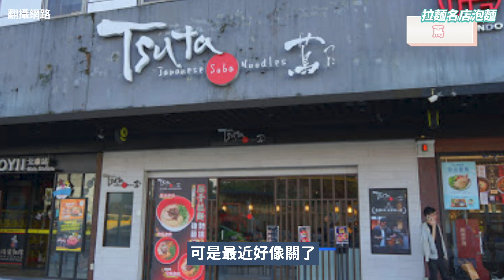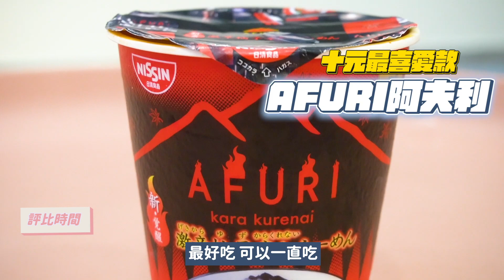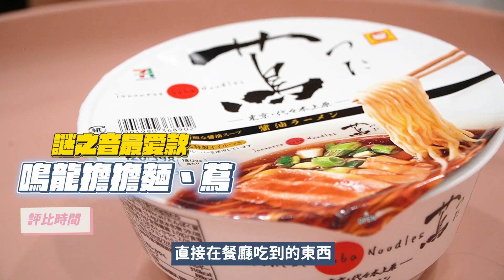吃爆八款" 日本拉麵名店 " 泡麵！這款必吃！超像拉麵店現做！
今天一次評測八家都很有名的日本拉麵店出的泡麵
每家都各有千秋阿！想到那天我又打了一個飽嗝了...
 ▶追蹤臉書：陳詩媛Hime
 ▶追蹤IG：10yuan.0424